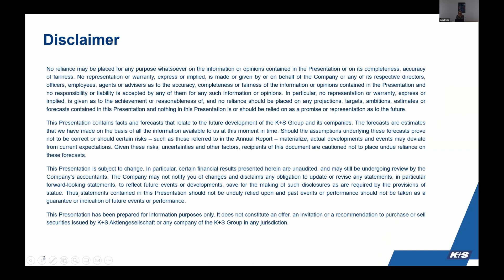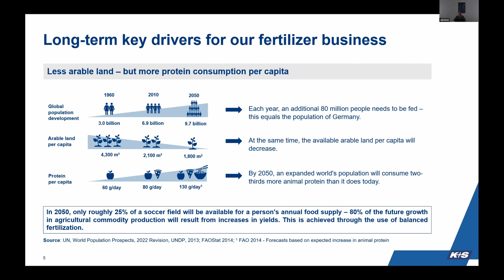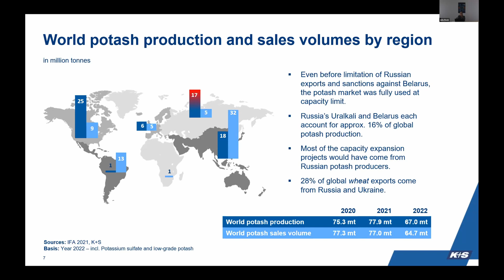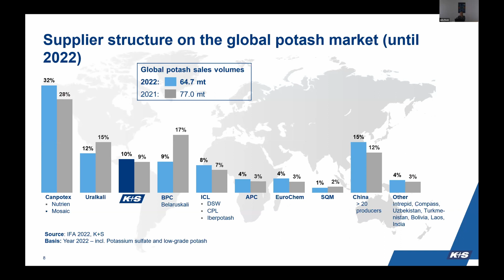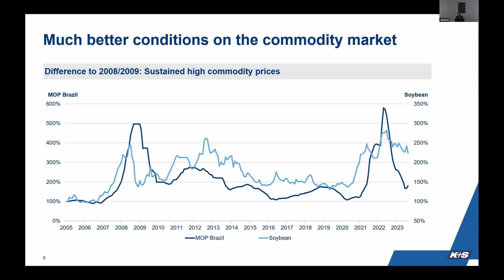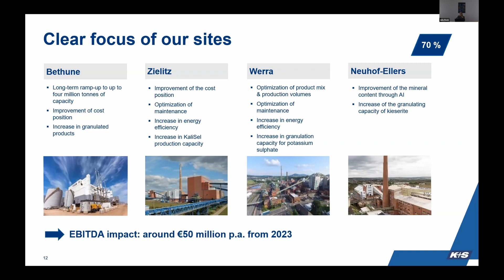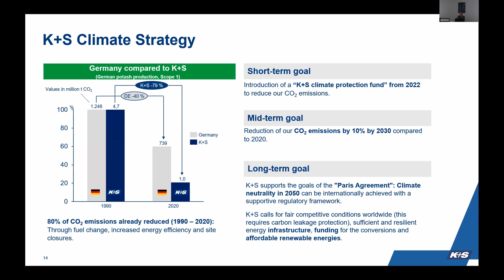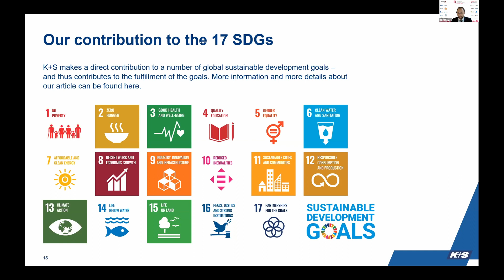8. IIF - K+S AG